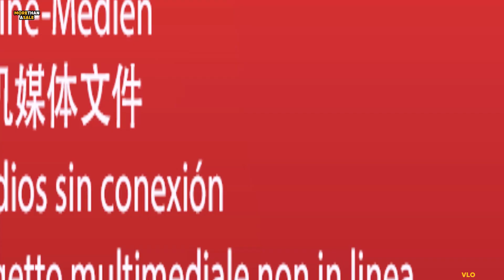Ricky Sood: As Long As You Are Motivated, Sky Is The Limit!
Get ready to meet this week's special guest, the one and only Ricky Sood! 🚀 An avid real estate investor, owner of a thriving brokerage, and the genius behind multiple restaurants, Ricky isn't just a successful entrepreneur – he's also a dear friend and one heck of a fun guy! 🍽️🏡

In today's episode, we're diving deep into Ricky's inspiring journey. From navigating the challenges to rising triumphant, Ricky's story is a testament to resilience, hard work, and a touch of that Sood-style magic. 🎉✨

Episode topics:
0:00- Intro
1:31- First interaction
2:18- Rolls-Royce Story
4:35- First big paycheck
5:38- Restaurants owned
6:24- Tough times
8:34- Mindset when feeling low
10:36- Certain development
12:03- Ricky's secret
14:36- Worst real estate deal
15:41- Knowing what you know now
16:20- Advice to younger self
18:19- Sharing experience
18:54- Other line of career
20:25- Life lesson
21:23- Pet peeves
23:52- Hot listing story
25:33- What people need to know about Ricky